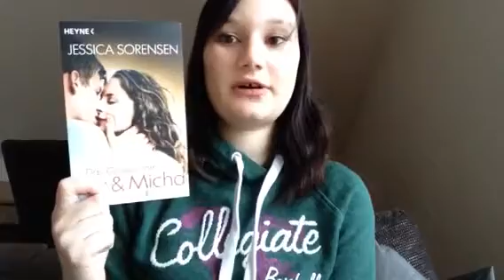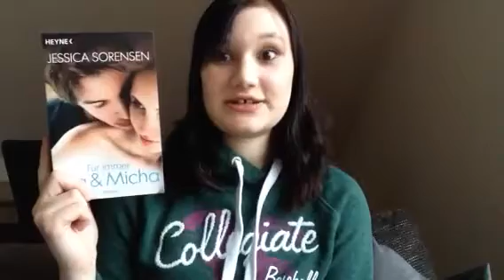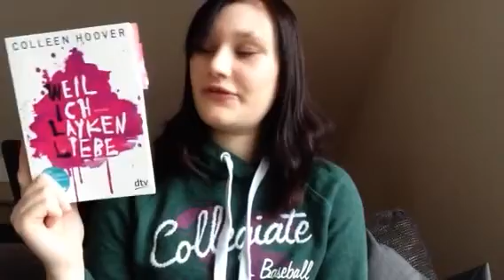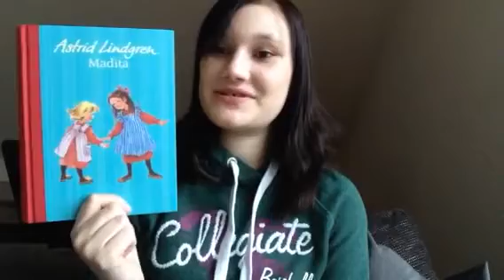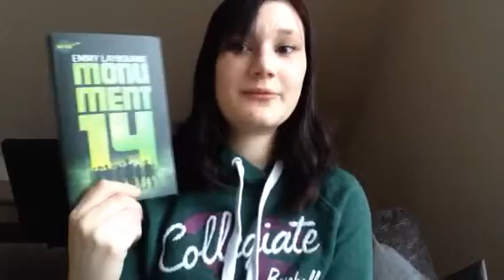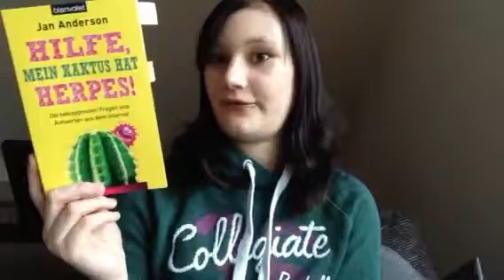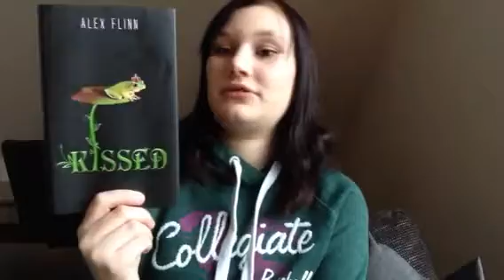Mein Lesemonat Januar 2014